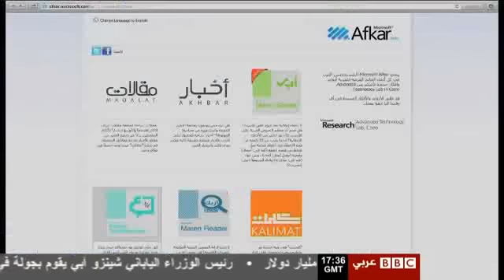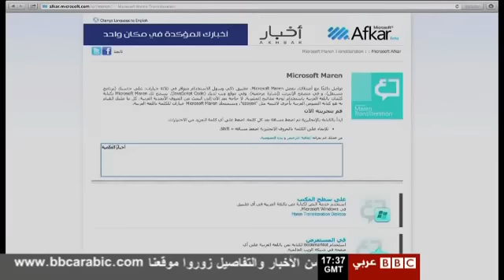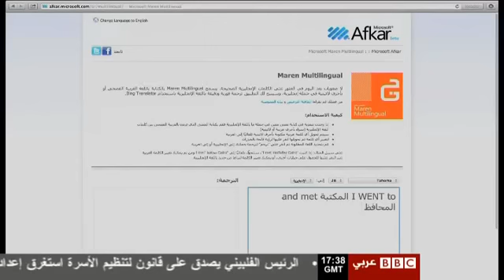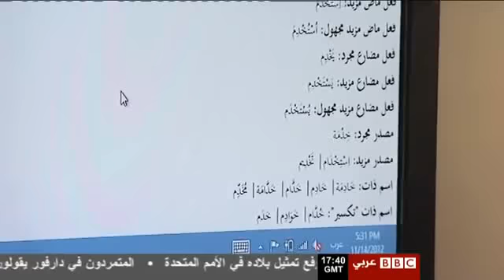موقع متميز يساعد في تدقيق وتشكيل اللغة العربية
يسعى موقع أفكار لتحسين نوعية المحتوى العربي على شبكة الإنترنت، ويقدم مجموعة من الطرق والأساليب الجديدة التى تسهل التعامل للمستخدم نشر المحتوى على الانترنت، وتصفح الويب، وخدمات الترجمة، والعديد من الخدمات المرتبطة باللغة العربية.